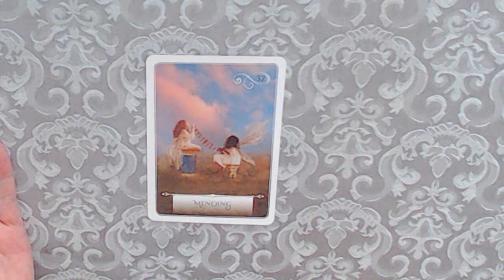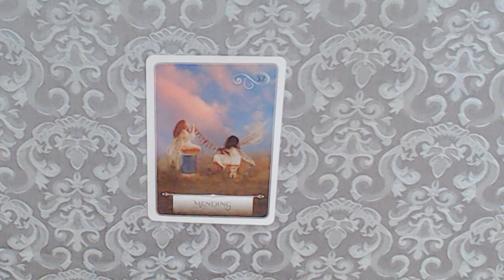TODAYS ORACLEAFFIRMATION CARD FOR THE 19-8-2022-MENDING/HEALING#SHORTS#ORACLE#AFFIRMATION#DAILYVLOG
The choice of readings available are as follows:
10 to 15 minutes (4 card reading + oracle card)   €25.00
20 to 30 minutes  (see above) and the costs involved are €45.00
45 to 60 minutes  (see above) and the costs involved are €85.00